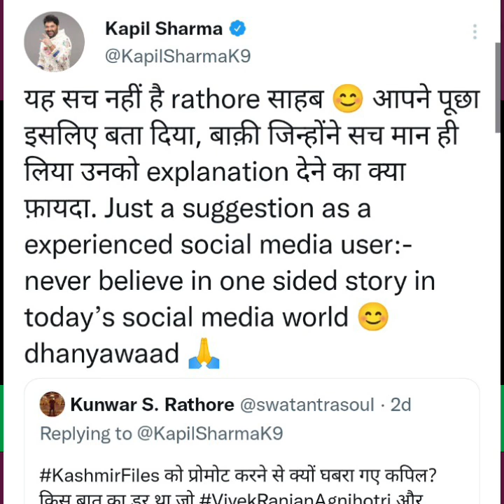The Kashmir File's की कहानी जिसने पूरे बॉलीवुड को हिला दिया। Public Platform।